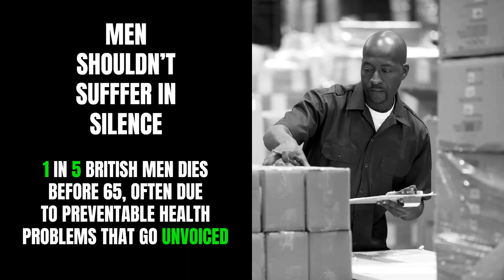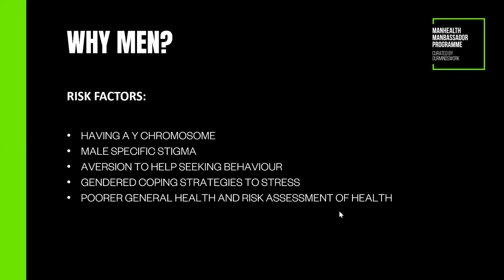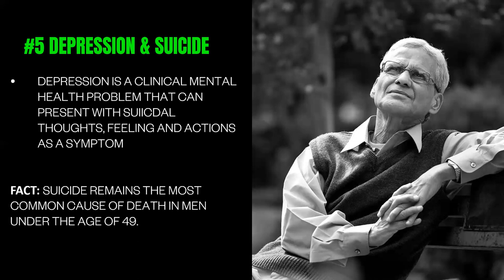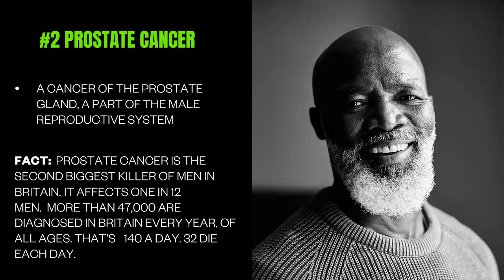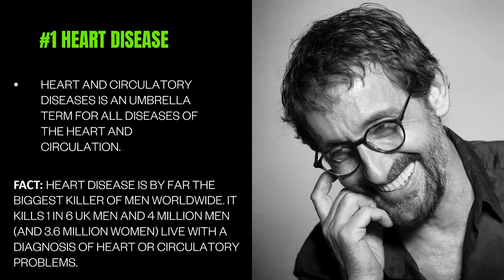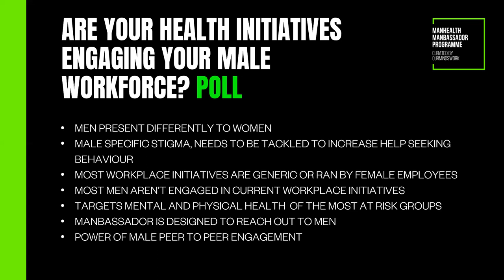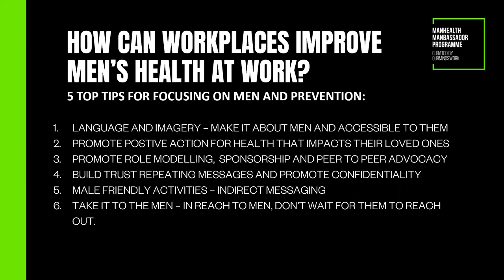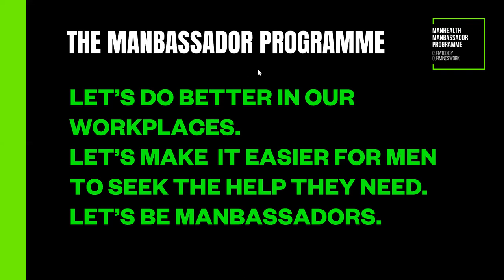Men's Health Week - Blokes Brains Balls and Brawn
This Men's Health Week join: Blokes, brains, balls and brawn, health intervention for men to find out how to engage your male workforce.

For any organisation to thrive, your employees need to be at the top of their game - physically and mentally - yet in the UK, men’s health is unacceptably poor, with around one in five men dying before the age of 65 due to preventable health problems.

Many HR and Wellbeing Leads are reporting that their current initiatives are struggling to engage male employees. The problems they’re facing are:

1. Current initiatives are not designed to specifically engage men.

2. Peer to peer initiatives are often female heavy in their design and delivery.

3. Initiatives rely on men reaching out for help rather than reaching out to men.

4. Mental health initiatives can be too direct, only offering individual face to face talking, involving direct emotional disclosure which can be a barrier for many men.

During Men’s Health Week, which runs from 12th - 19th June, we would like to invite you to join us at our online event, introducing the ManBassador Programme with the ManHealth BLOKES. BRAINS. BALLS AND BRAWN health intervention you will learn about:

The 5 biggest killers of working age men
heart disease
lung cancer
prostate cancer
bowel cancer
depression & suicide
Why your current health initiatives may be disengaging your make workforce putting them at risk
How to engage your male workforce in health initiatives
Hear more about the "Where's Your Head at, Mate?" suicide prevention campaign and ManBassador Programme
Is this event for you?

This event is for anyone responsible for improving the engagement and health and wellbeing of their male workforce.